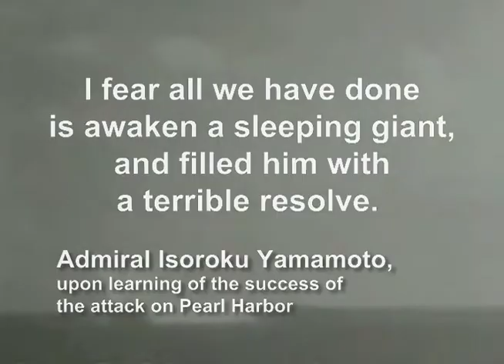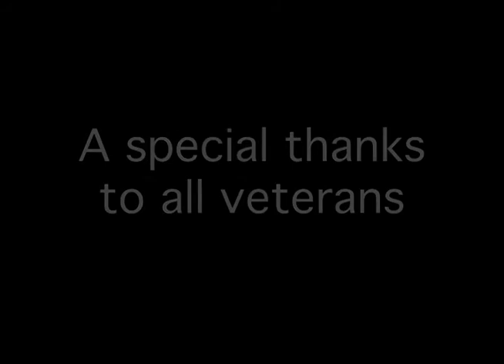Interview with WWII Vets - Part III